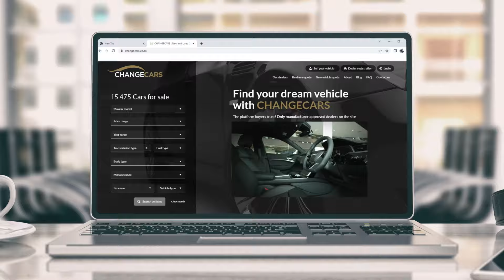CHANGECARS | The Car Buying Platform Buyer Trust 2022 | 15 Sec Stinger 1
CHANGECARS is the only platform that will put you in touch with manufacturer-approved dealers in South Africa.

We are the platform buyers trust.